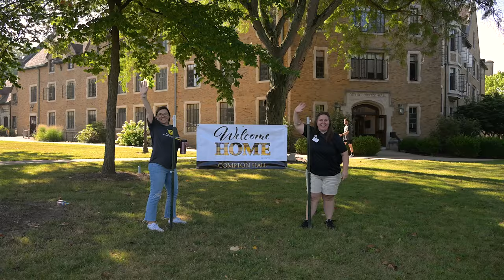The College of Wooster welcomes First Year Students to campus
Members of the Woo Crew share their best bits of advice as The College of Wooster Class of 2027 moved into their new campus home on Saturday, August 12.